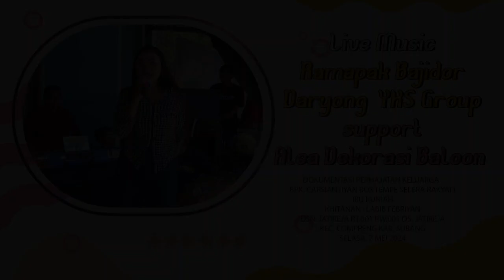KAWIN KIYAI VOC TIKA SANTIKA - LIVE RAMPAK BAJIDOR DARYONG YKS GROUP support ALEA DEKORASI BALOON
DOKUMENTASI PERHAJATAN KELUARGA :
BPK. CARSIAN (IYAN BOS TEMPE SELERA RAKYAT) - IBU KUNIAH
KHITANAN : LABIB FEBRIYAN
DSN. JATIREJA RT.001 RW.001 DS. JATIREJA KEC. COMPRENG KAB. SUBANG - SELASA, 7 MEI 2024